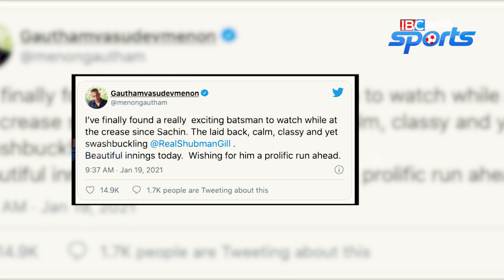32 ஆண்டு கழித்து Australia-வை மண்ணை கவ்வ வைத்த இந்திய Cricket அணி | Sundar Pichai | Aus vs Ind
India Team won the test series against Australia. Sundar Pichai, GVM and many celebrities are wishing team India for this historical victory.